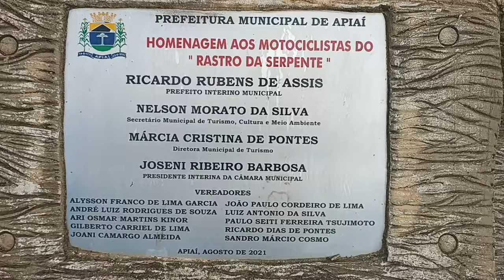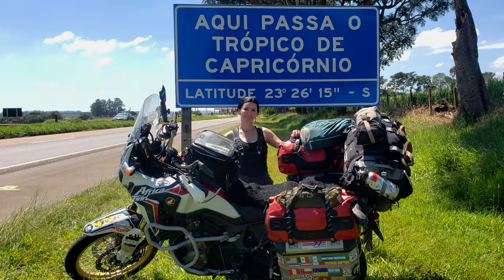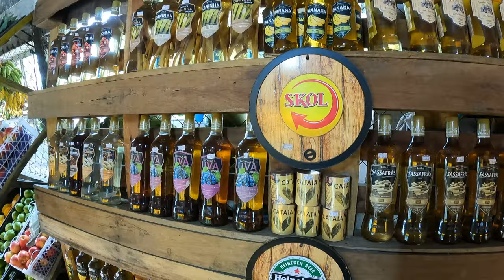Riding Brazil's Rastro da Serpente & Skydiving Boituva (S3:E38)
Well... the name pretty much says it all!! Chad and Rose depart Curitiba to ride the famous Rastro da Serpente (Snake Trail) before descending (literally) upon Brazil's skydiving capital, Boituva.

So there you have it, Snakes on a Plane.

No, we don't have Samuel L. Jackson, but we do have a rare look into a Baptism by Beer, as 2 skydiving students earn their A-License, and are dubbed the "Newest Knights of the Winds".

Join us for 1,200 twists and turns and terminal velocity from 12,500 feet!

GIVI LUGGAGE AND ACCESSORIES:
35 Liter Inner Bag
45 Liter Inner Bag